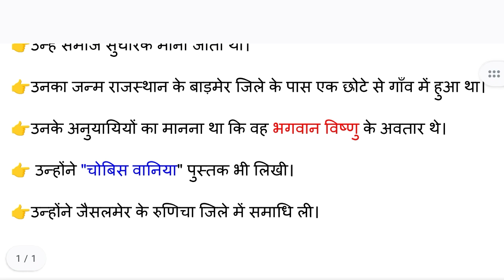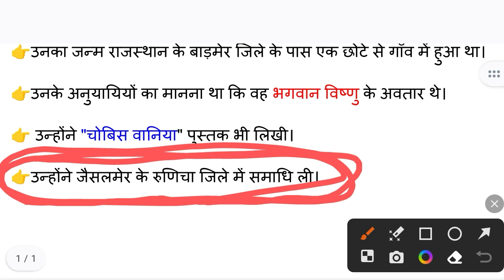राजस्थान के लोकप्रिय लोक देवता बाबा रामदेव जी || Rajasthan ke lokdevta Ramdevji